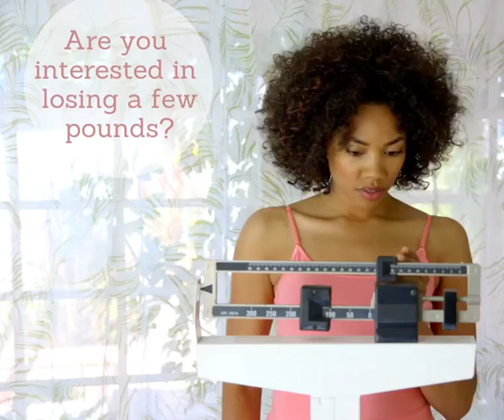Weight loss products review : Beauty System Online TV